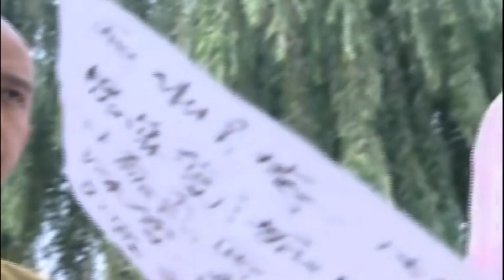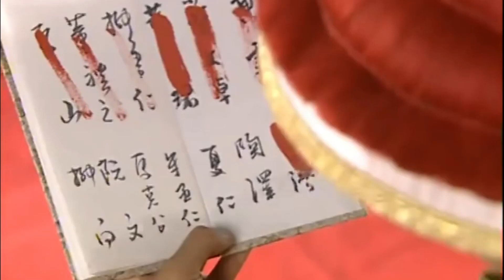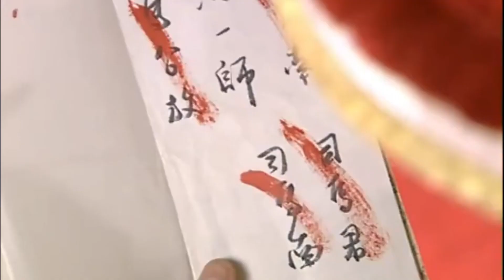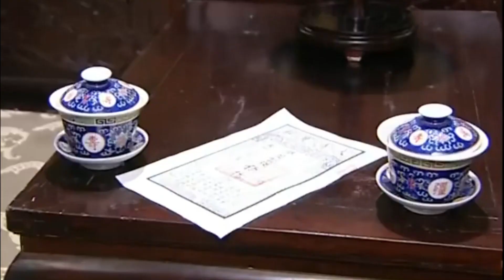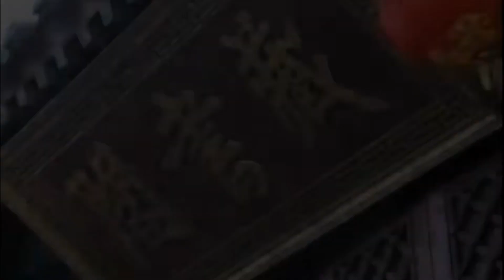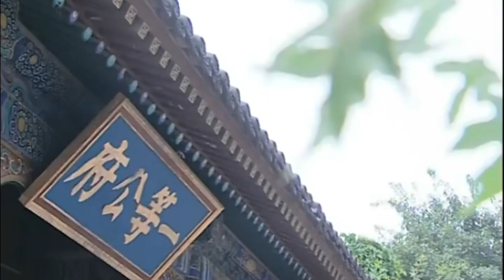高分古装剧丨【烟花三月】32 当朝权臣鳌拜为拉拢民主，主动做媒将外甥女孙俪嫁给重臣之子张晨光为妻，他明知对方身份，却不得不陷入政治漩涡之中...（张晨光，孙俪）